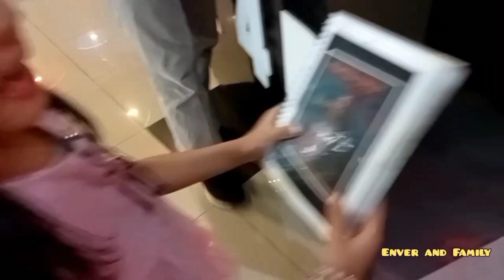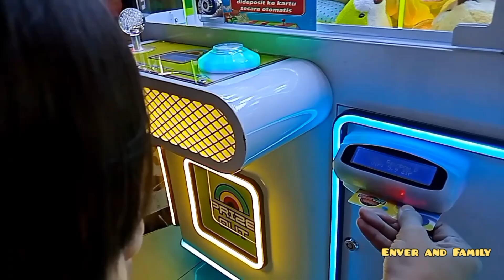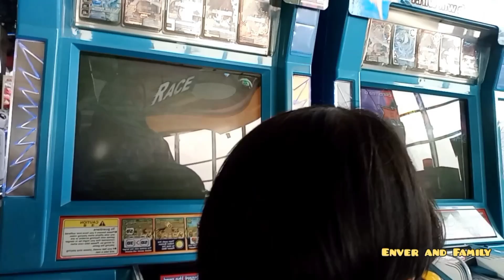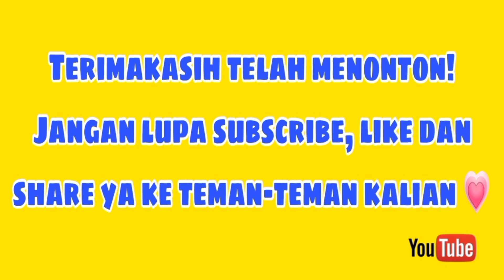SAFIRA MIRZA BERMAIN BANYAK PERMAINAN SERU DI AMAZONE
SAFIRA MIRZA BERMAIN BANYAK PERMAINAN SERU DI AMAZONE | PERMAINAN SERU